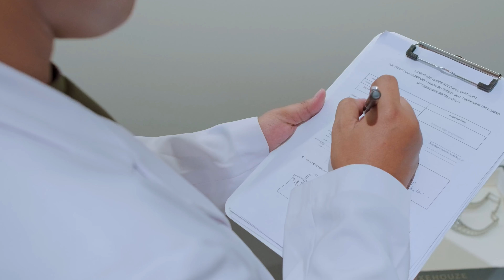LuxeCare Premium Watch Service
Introducing LuxeCare Premium Watch Service—where your cherished timepieces receive the expert attention they deserve.

From a thorough Inspection to a complete Overhaul, delicate Polishing, or a quick touch-up with our Quick Service, we ensure comprehensive care for your timepiece.

What makes LuxeCare stand out?

✅ Swiss Brand-Trained Expertise

✅ Quick Service Time

✅ 1-Year LuxeCare Service Warranty

Trust your treasured watch to our skilled hands and enjoy peace of mind knowing it is in expert care.